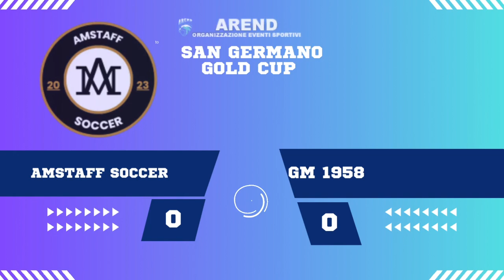🏟️ Amstaff - GM1958 | SanGermano TrainingCup C8 | 1a giornata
📹Video Highlights della partita:
🏆SanGermano TrainingCup C8 -1a Giornata-
🏟AMSTAFF - GM1958
⚽Partecipa ai tornei
📞Per info e iscrizioni 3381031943 (Andrea)